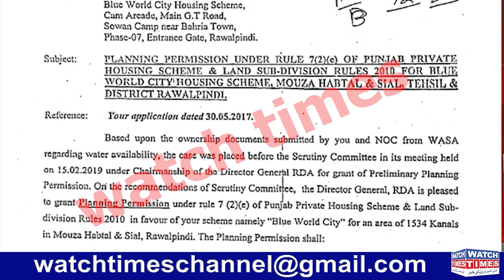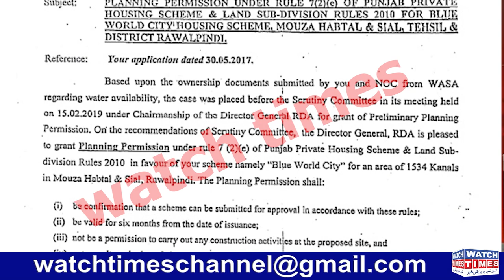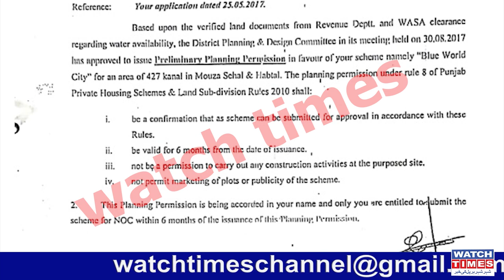Blue World City NOC LOP Update | Capital Smart City Land Grabbers | Saad Nazir Latest Interview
Blue World City NOC LOP Update Capital Smart City Land Grabbers Saad Nazir Latest Interview Capital Smart City Killed innocent Pakistani Citizen in Chontra Blue World City LOP Approved but RDA didn't gave NOC Nisar Afzal CEO Mivida City Best Housing Projects on Ring Road Investment Opportunity Chairman Blue World City Saad Nazir Arrested Blue World City going to be a NOC Approved Housing Project in Islamabad
Facebook Watchtimes